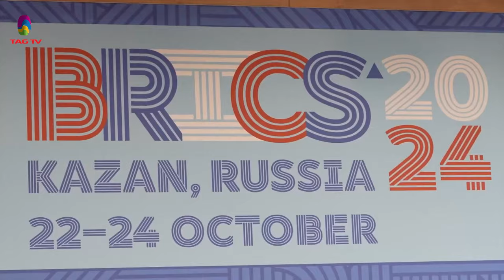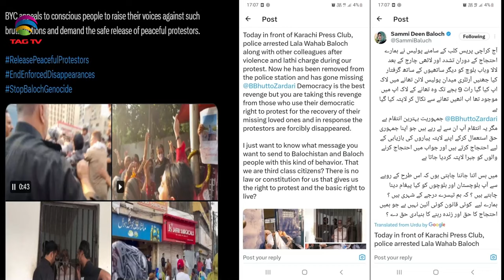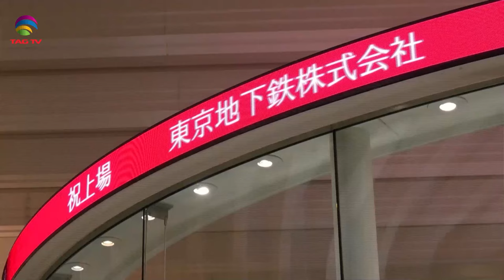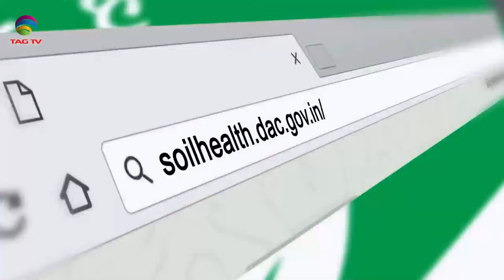India's Role in South Asia & World's Geo-Politics - October 26, 2024 South Asian Weekly News Show